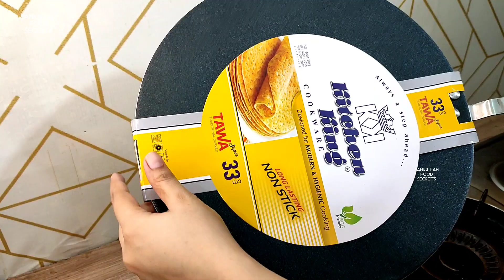Egg Cheese Paratha Recipe | Cheese Stuffing Paratha | Egg Cheese Bread Recipe | Samiullah Food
Aslaam o alikum dosto aj hum bana rehy hain Egg Cheese Paratha Recipe | Cheese Stuffing Paratha | Egg Cheese Bread Recipe is paratha ko ap easily ghr main bana sakty hain apko humari 10 minutes recipe kesi lagi comment section main zaroor btyee or humare channel ko subscribe kar k bell icon press kar lain thank you Samiullah Food Secrets.